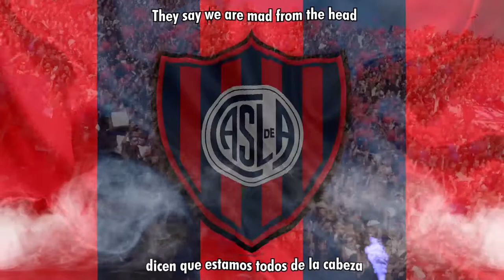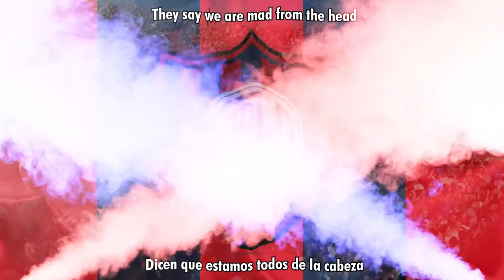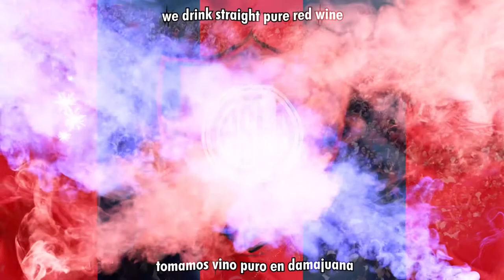San Lorenzo de Almagro | Buenos Aires | Argentina - DICEN QUE ESTAMOS TODOS DE LA CABEZA (LYRICS)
ENGLISH:

THEY SAY WE ARE MAD FROM THE HEAD
BUT TO SAN LORENZO IT DOESN'T INTEREST
WE DRINK STRAIGHT PURE RED WINE
AND SMOKE ALL THE WEED
OOOOOOOOO SAN LORENZOOOOOOOO
OOOOOOOOO SAN LORENZOOOOOOOO

SPANISH:

DICEN QUE ESTAMOS TODOS DE LA CABEZA
PERO A SAN LORENZO NO LE INTERESA
TOMAMOS VINO PURO EN DAMAJUANA
Y NOS FUMAMOS TODA LA MARIHUANA
OOOOOOOOO SAN LORENZOOOOOOOO
OOOOOOOOO SAN LORENZOOOOOOOO

BRAZIL:

DIZEM QUE ESTAMOS TODOS BEM LOUCOS
MAS PRO SAN LORENZO NAO INTERESSA
TOMAMOS VINHO PURO EM DAMAJUANA
E FUMAMOS TODA A MACONHA
OOOOOOOOO SAN LORENZOOOOOOOO
OOOOOOOOO SAN LORENZOOOOOOOO

Club Atletico San Lorenzo de Almagro is a multi-sports club based in Buenos Aires, originally from the Boedo neighbourhood.

The club was founded on 1 April 1908 and named after Father Lorenzo Bartolome Martin Massa. The priest had offered the local church yard as an area to play in for the boys known as Los Forzosos de Almagro, who previously played in the streets.

San Lorenzo are one of Argentina's most successful clubs having won 15 league titles.

In 2014 San Lorenzo lifted the Copa Libertadores for the first time, defeating Paraguayan outfit Nacional Asuncion in the two-legged final. Later that year they lost the Club World Cup final to Real Madrid in Marrakesh.

Pope Francis is a renowned San Lorenzo fan. His membership number is 88,235.

Three days after Jose Mario Bergoglio was elected, San Lorenzo paid homage to him by taking to the field in specially produced shirts bearing an image of the new Pope beneath the words 'Papa Francisco'.

San Lorenzo are known by a number of nicknames including El Ciclon (The Cyclone) and Los Cuervos (The Crows).

They play their home games at the 43,000-seater Estadio Pedro Bidegain, usually referred to as El Nuevo Gasometro.

San Lorenzo are preparing to return to their original neighbourhood, Boedo, which they were forced to leave in the early '80s. Their new stadium will be named after Pope Francis.

San Lorenzo fans are famous throughout the world for their passionate support of the team, both home and away. You can find a demonstration of their thunderous chanting and singing in the many videos available on YouTube.